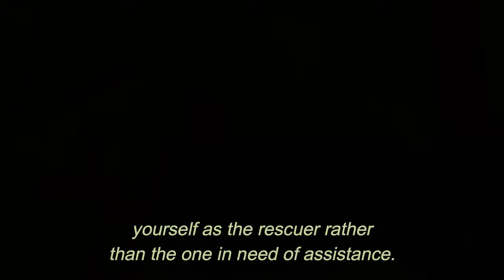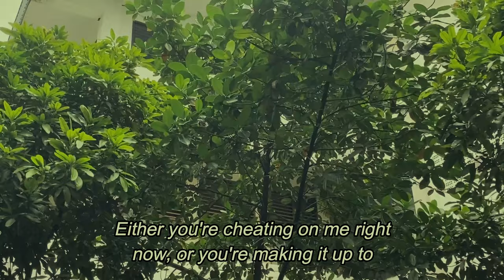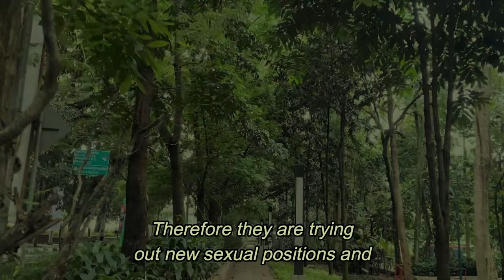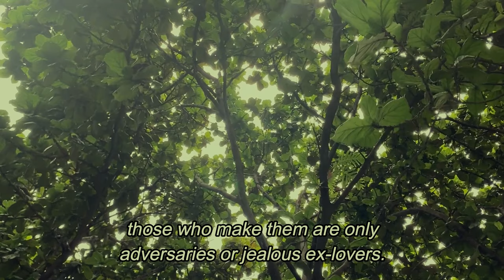6 Undeniable Signs A Narcissist Is Cheating on You. |Narcissism |NPD |Narc Survivor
6 Undeniable Signs A Narcissist Is Cheating on You. |Narcissism |NPD |Narc Survivor |

Narcissists are masters of deception and deception detection, so you can nearly never know what they're up to behind your back. You can tell anything is wrong if you pay attention to the hints they leave behind. They claim you made it all up, accuse you of cheating, and bury the proof, while in reality, it's they who are delusional. So, how can you know whether your narcissistic partner is genuinely being unfaithful? Let's see if we can pick out any clues in this episode by carefully examining the signs. Greetings, and please do make yourself at home. In today's episode, we addressed six signs that your narcissistic partner may be cheating on you. Recent changes I've made to the site.